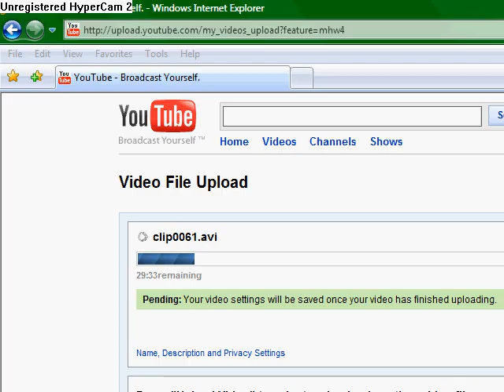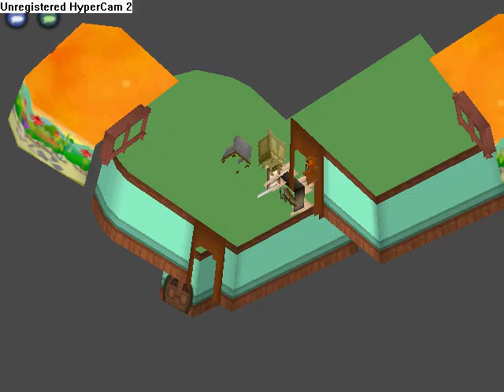how to make an basement on toontown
a basement in your own toontown house